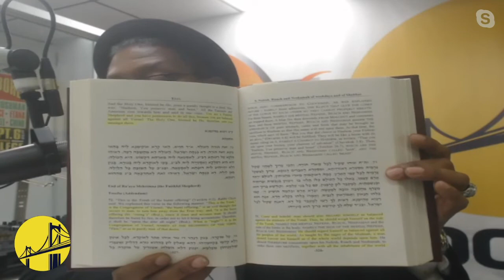Diaspora Connection March 20 2022